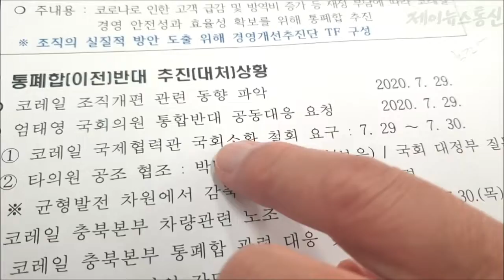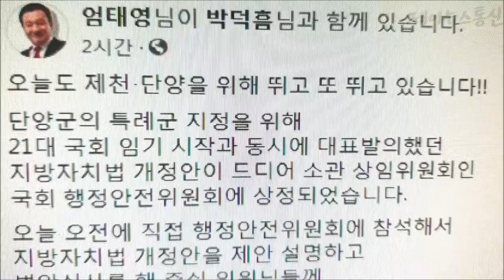충북본부 통폐합 국회의원 시의회의장 두달간 뭐했나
(단독) 뉴스브리핑

코레일이 충북본부 통폐합 관련해 손병석 사장이 지난 유월 삼십일에 기자회견을 발표한것으로 알려지고 있습니다

이후 제천시는 동향을 파악해 칠 월말 엄태영 국회의원과 배동만 제천시의회 의장에게 보고한것으로 확인되었습니다

엄태영 국회의원은 성명서를 발표하고 오늘 보은 영동 지역구 박덕흠 의원과 국회에서 규탄 기자회견을 열었습니다

배동만 제천시의회 의장은 제천시로 부터 보고를 받은 뒤 시의원들과 대책 논의도 없이 혼자만 알고 있다가 이제서야 뒤늦게 성명서 발표를 홍보하고 있습니다

사건 파악이 두달여가 지난 지금 일부 시민단체에서 서명운동에 돌입하고 여론몰이가 시작되자 보고받은지 한달 보름여만에 국회의원 성명서와 시의회 성명서가 나와 제스츄어 늑장대응 비판을 피하기 어려워보입니다

더군다나 코레일의 기자회견에도 지역정가에서는 아무도 신경을 안썼다는 비판에 이후 알고서도 미온적 태도를 보인것은 충격적인 일로 지역정가는 정보파악 대처능력과 상호 유기적인 협조가 시급해 보입니다